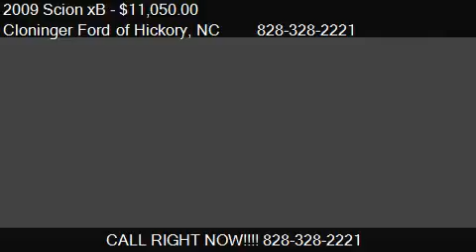2009 Scion xB Base - for sale in Hickory, NC 28602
Cloninger Ford of Hickory

Come test drive this 2009 Scion xB Base for sale in Hickory, NC.

Super gas saver! Gas miser! This is the vehicle for you if you're looking to get great gas mileage on your way to work! If you want great MPG, this wagon is it! Don't wait, because the next guy isn't! Awarded Consumer Guide's rating as a 2009 Compact Car Best Buy. This xB is nicely equipped. --WE WILL NEVER BE UNDERSOLD!--